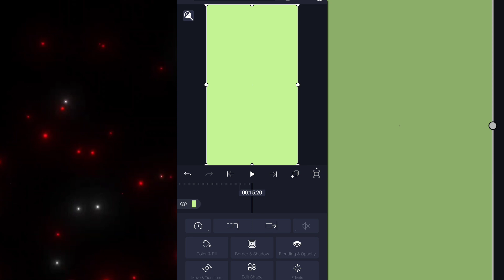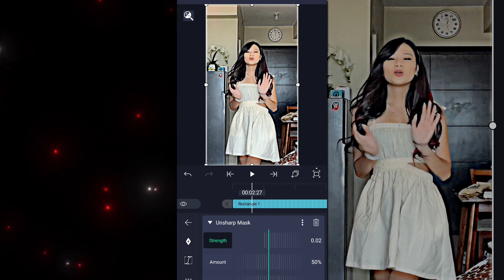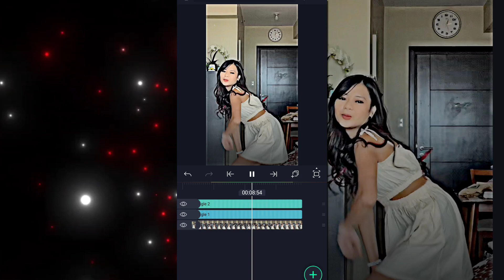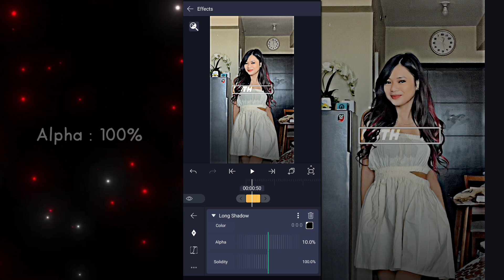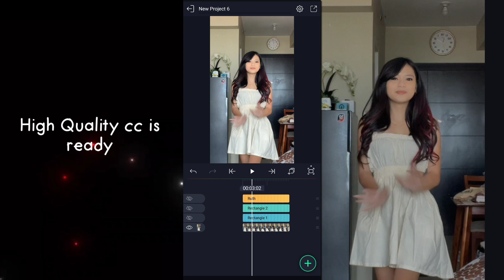4k Quality in Just One Click 😱🥵 After Motion Tutorial | Hdr CC in Android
(っ◔◡◔)っ ♥ Trending xml | After Motion video editing ♥

🎅💘  ᖴ𝐎𝕝𝐥𝓸ώ мᵉ Øη  🍧ൠ

Velocity Tutorial
Shake pack
After effect Tutorial
After Motion tutorial
After motion apk
After motion video editing
Velocity pack
Alight Motion video editing
Video editing
Editing in alight motion
Capcut
Velocity shake
How to add shake effect
How to make velocity
Editing tutorial
How to make slow motion in android
Shake pack
Smooth velocity tutorial
Viral tiktok
Tiktok viral edit
Velocity preset
Smooth slow motion
Capcut Tutorial
Alight Motion preset
Xml
Alight Motion Tutorial
Alight Motion free preset
Ruth prashant

ʜᴀꜱᴛᴀɢ : ᴠɪʀᴀʟᴛɪᴋᴛᴏᴋ ᴘʀᴇꜱᴇᴛᴀʟɪɢʜᴛᴍᴏᴛɪᴏɴ ꜰʏᴘ ᴘʀᴇꜱᴇᴛᴀᴍ ʀɪꜰQɪᴏꜰꜰɪᴄɪᴀʟ ᴘʀᴇꜱᴇᴛᴘᴀᴋᴇꜰᴏᴛᴏ ᴘʀᴇꜱᴇᴛꜰꜰ ꜱʟᴏᴡᴍᴏᴇᴍᴏᴛᴛᴇʀʙᴀʀᴜ ᴠɪʀᴀʟᴘʀᴇꜱᴇᴛ ᴘʀᴇꜱᴇᴛᴀʟɪɢʜᴛᴍᴏᴛɪᴏɴꜰꜰ ꜰʀᴇᴇꜰɪʀᴇᴠɪʀᴀʟ ꜰʏᴘ ᴄᴀᴘᴄᴜᴛ ᴀʟɪɢʜᴛᴍᴏᴛɪᴏɴ ᴀᴠᴇᴇᴘʟᴀʏᴇʀ ᴋɪɴᴇᴍᴀꜱᴛᴇʀ ᴘɪxᴇʟʟᴀʙ ᴠɴ ꜰʀᴇᴇꜰɪʀᴇᴀʟɪɢʜᴛᴍᴏᴛɪᴏɴʟᴏʙʙʏ​ ᴘʀᴇꜱᴇᴛᴊᴇᴅᴀɢᴊᴇᴅᴜɢ​ ᴘʀᴇꜱᴇᴛᴊᴇᴅᴀɢᴊᴇᴅᴜɢ​ ᴀʟɪɢʜᴛᴍᴏᴛɪᴏɴ​ ᴘʀᴇꜱᴇᴛᴀʟɪɢʜᴛᴍᴏᴛɪᴏɴ​ ᴘʀᴇꜱᴇᴛꜰꜰᴠɪʀᴀʟ​ ᴘʀᴇꜱᴇᴛʙᴜᴄɪɴ​ ᴘʀᴇꜱᴇᴛʙᴀᴄᴏᴛᴀɴ​ ᴘʀᴇꜱᴇᴛꜱɪɴᴅɪʀᴀɴ​ ᴘʀᴇꜱᴇᴛᴠɪʀᴀʟ​ ᴘʀᴇꜱᴇᴛᴀᴍ​ ᴘʀᴇꜱᴇᴛᴀʟɪɢʜᴛᴍᴏᴛɪᴏɴꜰꜰ​ ꜰɪʀᴇᴇꜰɪʀᴇ​ 8ʙɪᴛ​ ɢᴀᴋᴀᴅᴀᴘɪɴᴛᴜ​ ʙᴏᴄɪʟʏɢᴍᴀɪɴ​ ꜰꜰᴠɪʀᴀʟ​ ᴘʀᴇꜱᴇᴛʏᴀɴɢʙᴀʀᴜ​ ᴘʀᴇꜱᴇᴛᴛᴇʀʙᴀʀᴜ​ ᴘʀᴇꜱᴇᴛᴀʟɪɢʜᴛᴍᴏᴛɪᴏɴꜰꜰꜰᴏᴛᴏ​ ᴘʀᴇꜱᴇᴛᴀʟɪɢʜᴛᴍᴏᴛɪᴏɴʙᴜᴄɪɴ​ ᴘʀᴇꜱᴇᴛᴀʟɪɢʜᴛᴍᴏᴛɪᴏɴɢᴜɪʟᴅ​ ᴘʀᴇꜱᴇᴛᴀʟɪɢʜᴛᴍᴏᴛɪᴏɴʟᴏʙʙʏ​ ᴘʀᴇꜱᴇᴛᴀʟɪɢʜᴛᴍᴏᴛɪᴏɴᴠɪʀᴀʟᴛɪᴋᴛᴏᴋ​ ᴛᴀɢ:ᴘʀᴇꜱᴇᴛ ᴀʟɪɢʜᴛ ᴍᴏᴛɪᴏɴ ꜰꜰ, ᴘʀᴇꜱᴇᴛ ᴀʟɪɢʜᴛ ᴍᴏᴛɪᴏɴ ʙᴜᴄɪɴ, ᴘʀᴇꜱᴇᴛ ᴀʟɪɢʜᴛ ᴍᴏᴛɪᴏɴ ꜱᴀʜᴀʙᴀᴛ, ᴘʀᴇꜱᴇᴛ ᴀʟɪɢʜᴛ ᴍᴏᴛɪᴏɴ ᴘʀᴏ, ᴘʀᴇꜱᴇᴛ ᴀʟɪɢʜᴛ ᴍᴏᴛɪᴏɴ ᴊᴇᴅᴀɢ ᴊᴇᴅᴜɢ, ᴘʀᴇꜱᴇᴛ ᴀʟɪɢʜᴛ ᴍᴏᴛɪᴏɴ ᴜʟᴀɴɢ ᴛᴀʜᴜɴ, ᴘʀᴇꜱᴇᴛ ᴀʟɪɢʜᴛ ᴍᴏᴛɪᴏɴ ꜰꜰ ʙᴜᴄɪɴ, ᴘʀᴇꜱᴇᴛ ᴀʟɪɢʜᴛ ᴍᴏᴛɪᴏɴ ʟᴀɢᴜ ʙᴜᴄɪɴ, ᴘʀᴇꜱᴇᴛ ᴀʟɪɢʜᴛ ᴍᴏᴛɪᴏɴ ʙᴛꜱ, ᴘʀᴇꜱᴇᴛ ᴀʟɪɢʜᴛ ᴍᴏᴛɪᴏɴ ʙᴜᴄɪɴ ᴅᴊ, ᴘʀᴇꜱᴇᴛ ᴀʟɪɢʜᴛ ᴍᴏᴛɪᴏɴ ʙ ɪɴɢɢʀɪꜱ, ᴘʀᴇꜱᴇᴛ ᴀʟɪɢʜᴛ ᴍᴏᴛɪᴏɴ ʟᴀɢᴜ ʙ.ɪɴɢɢʀɪꜱ, ᴘʀᴇꜱᴇᴛ ᴀʟɪɢʜᴛ ᴍᴏᴛɪᴏɴ ᴅᴀɴᴅᴇʟɪᴏɴꜱ ʀᴜᴛʜ ʙ, ᴘʀᴇꜱᴇᴛ ᴀʟɪɢʜᴛ ᴍᴏᴛɪᴏɴ ʙ, ᴘʀᴇꜱᴇᴛ ᴀʟɪɢʜᴛ ᴍᴏᴛɪᴏɴ ᴘʀᴏ, ᴘʀᴇꜱᴇᴛ ᴀʟɪɢʜᴛ ᴍᴏᴛɪᴏɴ ᴅᴊ ʙ ɪɴɢɢʀɪꜱ, ᴘʀᴇꜱᴇᴛ ᴀʟɪɢʜᴛ ᴍᴏᴛɪᴏɴ ʙ ɪɴɢɢ, ᴘʀᴇꜱᴇᴛ ᴀʟɪɢʜᴛ ᴍᴏᴛɪᴏɴ ʟᴀɢᴜ ʙ ɪɴɢ, ᴘʀᴇꜱᴇᴛ ᴀʟɪɢʜᴛ ᴍᴏᴛɪᴏɴ ᴄᴄᴘ, ᴘʀᴇꜱᴇᴛ ᴀʟɪɢʜᴛ ᴍᴏᴛɪᴏɴ ᴄᴏʟʟᴀʙ, ᴘʀᴇꜱᴇᴛ ᴀʟɪɢʜᴛ ᴍᴏᴛɪᴏɴ ᴄᴄᴘ ᴛᴇᴋꜱ, ᴘʀᴇꜱᴇᴛ ᴀʟɪɢʜᴛ ᴍᴏᴛɪᴏɴ ᴄɪɴᴛᴀᴋᴜ ʙᴜᴋᴀɴ ᴅɪᴀᴛᴀꜱ ᴋᴇʀᴛᴀꜱ, ᴘʀᴇꜱᴇᴛ ᴀʟɪɢʜᴛ ᴍᴏᴛɪᴏɴ ᴄ'ᴇꜱᴛ ʟᴀ ᴠɪᴇ, ᴘʀᴇꜱᴇᴛ ᴀʟɪɢʜᴛ ᴍᴏᴛɪᴏɴ ᴄᴀʜᴀʏᴀ, ᴘʀᴇꜱᴇᴛ ᴀʟɪɢʜᴛ ᴍᴏᴛɪᴏɴ ᴄ, ᴘʀᴇꜱᴇᴛ ᴀʟɪɢʜᴛ ᴍᴏᴛɪᴏɴ ᴅᴊ ᴄ'ᴇꜱᴛ, ᴘʀᴇꜱᴇᴛ ᴀʟɪɢʜᴛ ᴍᴏᴛɪᴏɴ ꜰꜰ ᴅᴊ ᴄ'ᴇꜱᴛ, ᴘʀᴇꜱᴇᴛ ᴀʟɪɢʜᴛ ᴍᴏᴛɪᴏɴ ᴅᴊ ᴄ, ᴘʀᴇꜱᴇᴛ ᴀʟɪɢʜᴛ ᴍᴏᴛɪᴏɴ ʟᴀɢᴜ ᴅᴊ ᴄ'ᴇꜱᴛ, ᴘʀᴇꜱᴇᴛ ᴀʟɪɢʜᴛ ᴍᴏᴛɪᴏɴ ᴅᴊ ꜱɪᴜʟ, ᴘʀᴇꜱᴇᴛ ᴀʟɪɢʜᴛ ᴍᴏᴛɪᴏɴ ᴅᴏʀᴀᴇᴍᴏɴ,ᴘʀᴇꜱᴇᴛ ᴀʟɪɢʜᴛ ᴍᴏᴛɪᴏɴ ᴅᴊ ᴘʀᴏ, ᴘʀᴇꜱᴇᴛ ᴀʟɪɢʜᴛ ᴍᴏᴛɪᴏɴ ᴅᴊ ʙᴜᴄɪɴ, ᴘʀᴇꜱᴇᴛ ᴀʟɪɢʜᴛ ᴍᴏᴛɪᴏɴ ᴅᴊ ᴍᴀᴍᴀ ᴍᴜᴅᴀ, ᴘʀᴇꜱᴇᴛ ᴀʟɪɢʜᴛ ᴍᴏᴛɪᴏɴ ᴅᴊ ɪɴᴅɪᴀ, ᴘʀᴇꜱᴇᴛ ᴀʟɪɢʜᴛ ᴍᴏᴛɪᴏɴ ᴅᴊ ꜰꜰ, ᴘʀᴇꜱᴇᴛ ᴀʟɪɢʜᴛ ᴍᴏᴛɪᴏɴ ᴅ, ᴘʀᴇꜱᴇᴛ ᴀʟɪɢʜᴛ ᴍᴏᴛɪᴏɴ ʟᴀɢᴜ ᴅᴊ, ᴘʀᴇꜱᴇᴛ ᴀʟɪɢʜᴛ ᴍᴏᴛɪᴏɴ 3ᴅ, ᴘʀᴇꜱᴇᴛ ᴀʟɪɢʜᴛ ᴍᴏᴛɪᴏɴ ᴀɢᴜꜱᴛ ᴅ, ᴘʀᴇꜱᴇᴛ ᴀʟɪɢʜᴛ ᴍᴏᴛɪᴏɴ ᴄʜᴀʀʟɪ ᴅ'ᴀᴍᴇʟɪᴏ, ᴘʀᴇꜱᴇᴛ ᴀʟɪɢʜᴛ ᴍᴏᴛɪᴏɴ ꜰꜰ ᴅ, ᴘʀᴇꜱᴇᴛ ʙᴀꜱᴇ ᴀʟɪɢʜᴛ ᴍᴏᴛɪᴏɴ ᴅ, ᴘʀᴇꜱᴇᴛ ᴀʟɪɢʜᴛ ᴍᴏᴛɪᴏɴ ᴊᴇᴅᴀɢ ᴊᴇᴅᴜɢ ᴅ, ᴘʀᴇꜱᴇᴛ ᴀʟɪɢʜᴛ ᴍᴏᴛɪᴏɴ ᴇɴɢᴋᴀᴜ ʟᴇʟᴀᴋɪ ᴛᴇʀʙᴀɪᴋ, ᴘʀᴇꜱᴇᴛ ᴀʟɪɢʜᴛ ᴍᴏᴛɪᴏɴ ᴇᴅɪᴛᴏʀ ʙᴇʀᴋᴇʟᴀꜱ, ᴘʀᴇꜱᴇᴛ ᴀʟɪɢʜᴛ ᴍᴏᴛɪᴏɴ ᴇʏᴏ ʙᴏᴏᴍᴇʀᴀɴɢ ᴄʜᴇᴋ, ᴘʀᴇꜱᴇᴛ ᴀʟɪɢʜᴛ ᴍᴏᴛɪᴏɴ ᴇꜰᴇᴋ, ᴘʀᴇꜱᴇᴛ ᴀʟɪɢʜᴛ ᴍᴏᴛɪᴏɴ ᴇxᴏ, ᴘʀᴇꜱᴇᴛ ᴀʟɪɢʜᴛ ᴍᴏᴛɪᴏɴ ᴇɴᴛᴀʜ ʙɪʟᴀ ᴋᴇʟᴀʀᴇ, ᴘʀᴇꜱᴇᴛ ᴀʟɪɢʜᴛ ᴍᴏᴛɪᴏɴ ᴇꜱᴛᴇᴛɪᴋ, ᴘʀᴇꜱᴇᴛ ᴀʟɪɢʜᴛ ᴍᴏᴛɪᴏɴ ᴇᴘᴇᴘ, ᴘʀᴇꜱᴇᴛ ᴀʟɪɢʜᴛ ᴍᴏᴛɪᴏɴ ꜰꜰ ɢᴜɪʟᴅ, ᴘʀᴇꜱᴇᴛ ᴀʟɪɢʜᴛ ᴍᴏᴛɪᴏɴ ꜰʀᴇᴇ ꜰɪʀᴇ, ᴘʀᴇꜱᴇᴛ ᴀʟɪɢʜᴛ ᴍᴏᴛɪᴏɴ ꜰꜰ ᴅᴊ ꜱɪᴜʟ, ᴘʀᴇꜱᴇᴛ ᴀʟɪɢʜᴛ ᴍᴏᴛɪᴏɴ ꜰꜰ ʟᴏʙʙʏ, ᴘʀᴇꜱᴇᴛ ᴀʟɪɢʜᴛ ᴍᴏᴛɪᴏɴ ꜰᴏᴛᴏ, ᴘʀᴇꜱᴇᴛ ᴀʟɪɢʜᴛ ᴍᴏᴛɪᴏɴ ꜰꜰ ᴅᴊ, ᴘʀᴇꜱᴇᴛ ᴀʟɪɢʜᴛ ᴍᴏᴛɪᴏɴ ɢᴜɪʟᴅ ꜰꜰ, ᴘʀᴇꜱᴇᴛ ᴀʟɪɢʜᴛ ᴍᴏᴛɪᴏɴ ɢᴀʟᴀᴜ, ᴘʀᴇꜱᴇᴛ ᴀʟɪɢʜᴛ ᴍᴏᴛɪᴏɴ ɢᴇʟᴏᴍʙᴀɴɢ ᴅᴊ, ᴘʀᴇꜱᴇᴛ ᴀʟɪɢʜᴛ ᴍᴏᴛɪᴏɴ ɢᴇʟᴏᴍʙᴀɴɢ ꜱᴀᴅ, ᴘʀᴇꜱᴇᴛ ᴀʟɪɢʜᴛ ᴍᴏᴛɪᴏɴ ɢᴇʟᴏᴍʙᴀɴɢ ʙᴜᴄɪɴ, ᴘʀᴇꜱᴇᴛ ᴀʟɪɢʜᴛ ᴍᴏᴛɪᴏɴ ɢᴇʟᴏᴍʙᴀɴɢ ʟᴀɢᴜ ʟᴇʙᴀʀᴀɴ, ᴘᴀɴᴅᴀ ꜰʟᴏᴡ ɢ ᴀʟɪɢʜᴛ ᴍᴏᴛɪᴏɴ ᴘʀᴇꜱᴇᴛ, ᴘʀᴇꜱᴇᴛ ᴀʟɪɢʜᴛ ᴍᴏᴛɪᴏɴ ɢ, ɢ ꜱʜᴀᴋᴇ ᴘʀᴇꜱᴇᴛ, ᴘʀᴇꜱᴇᴛ ᴀʟɪɢʜᴛ ᴍᴏᴛɪᴏɴ ʜᴀᴘᴘʏ ʙɪʀᴛʜᴅᴀʏ, ᴘʀᴇꜱᴇᴛ ᴀʟɪɢʜᴛ ᴍᴏᴛɪᴏɴ ʜʙᴅ, ᴘʀᴇꜱᴇᴛ ᴀʟɪɢʜᴛ ᴍᴏᴛɪᴏɴ ʜᴀᴘᴘʏ ʙɪʀᴛʜᴅᴀʏ ᴅᴊ, ᴘʀᴇꜱᴇᴛ ᴀʟɪɢʜᴛ ᴍᴏᴛɪᴏɴ ʜᴀʀɪ ᴋᴇᴍᴇʀᴅᴇᴋᴀᴀɴ, ᴘʀᴇꜱᴇᴛ ᴀʟɪɢʜᴛ ᴍᴏᴛɪᴏɴ ʜᴀʀɪ ɪɴɪ ᴋᴜ ᴀᴋᴀɴ ᴍᴇɴʏᴀᴛᴀᴋᴀɴ ᴄɪɴᴛᴀ, ᴘʀᴇꜱᴇᴛ ᴀʟɪɢʜᴛ ᴍᴏᴛɪᴏɴ ʜᴜᴛ ʀɪ, ᴘʀᴇꜱᴇᴛ ᴀʟɪɢʜᴛ ᴍᴏᴛɪᴏɴ ʜᴀᴘᴘʏ ᴀɴɴɪᴠᴇʀꜱᴀʀʏ, ᴘʀᴇꜱᴇᴛ ᴀʟɪɢʜᴛ ᴍᴏᴛɪᴏɴ ʜᴀᴘᴘʏ ᴍᴇɴꜱɪᴠ, ᴘʀᴇꜱᴇᴛ ᴀʟɪɢʜᴛ ᴍᴏᴛɪᴏɴ ʜ, ᴘʀᴇꜱᴇᴛ ᴀʟɪɢʜᴛ ᴍᴏᴛɪᴏɴ ɪɴᴅᴏɴᴇꜱɪᴀ, ᴘʀᴇꜱᴇᴛ ᴀʟɪɢʜᴛ ᴍᴏᴛɪᴏɴ ɪʙᴜ, ᴘʀᴇꜱᴇᴛ ᴀʟɪɢʜᴛ ᴍᴏᴛɪᴏɴ ɪɴᴛʀᴏ, ᴘʀᴇꜱᴇᴛ ᴀʟɪɢʜᴛ ᴍᴏᴛɪᴏɴ ɪɴɢɢʀɪꜱ, ᴘʀᴇꜱᴇᴛ ᴀʟɪɢʜᴛ ᴍᴏᴛɪᴏɴ ɪᴅᴜʟ ᴀᴅʜᴀ, ᴘʀᴇꜱᴇᴛ ᴀʟɪɢʜᴛ ᴍᴏᴛɪᴏɴ, ᴘʀᴇꜱᴇᴛ ᴀʟɪɢʜᴛ ᴍᴏᴛɪᴏɴ ꜰꜰ, ᴘʀᴇꜱᴇᴛ ʟɪɢʜᴛʀᴏᴏᴍ, ᴘʀᴇꜱᴇᴛ ᴀʟɪɢʜᴛ ᴍᴏᴛɪᴏɴ ʙᴜᴄɪɴ, ᴘʀᴇꜱᴇᴛ ᴀᴍ, ᴘʀᴇꜱᴇᴛ ꜰꜰ, ᴘʀᴇꜱᴇᴛ ᴀʟɪɢʜᴛ ᴍᴏᴛɪᴏɴ ꜱᴀʜᴀʙᴀᴛ, ᴘʀᴇꜱᴇᴛ ᴀʟɪɢʜᴛ ᴍᴏᴛɪᴏɴ ᴘʀᴏ, ᴘʀᴇꜱᴇᴛ ᴀʟɪɢʜᴛ ᴍᴏᴛɪᴏɴ ᴊᴇᴅᴀɢ ᴊᴇᴅᴜɢ, ᴘʀᴇꜱᴇᴛ ᴀʟɪɢʜᴛ ᴍᴏᴛɪᴏɴ ᴜʟᴀɴɢ ᴛᴀʜᴜɴ, ᴘʀᴇꜱᴇᴛ ʙᴀꜱᴇ ᴀʟɪɢʜᴛ ᴍᴏᴛɪᴏɴ, ᴘʀᴇꜱᴇᴛ ʙᴜᴄɪɴ, ᴘʀᴇꜱᴇᴛ ʙᴀꜱᴇ, ᴘʀᴇꜱᴇᴛ ʙᴜᴄɪɴ ꜰꜰ, ᴘʀᴇꜱᴇᴛ ʙᴀꜱᴇ ᴀʟ